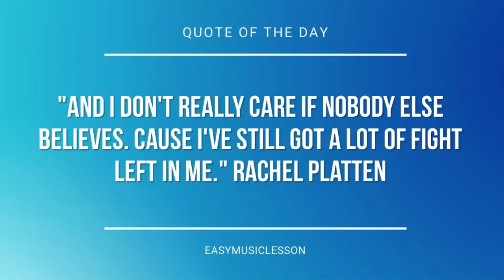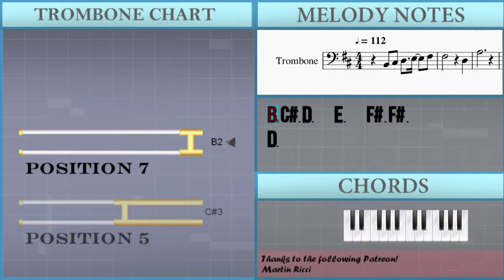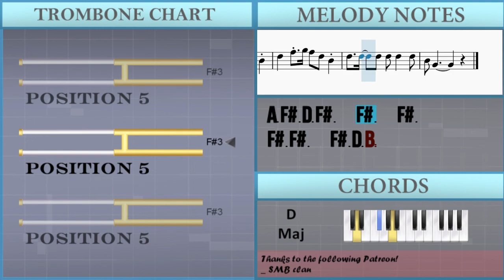How to play Home by Edward Sharpe & The Magnetic Zeros on Trombone (Tutorial)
The easiest way to learn how to play Home by Edward Sharpe & The Magnetic Zeros on the trombone. It's a trombone tutorial for Home by Edward Sharpe & The Magnetic Zeros.

EasyMusicLesson teaches you to play the your favorite instrument, through easy and simple animation so that you too can learn how to play Home by Edward Sharpe & The Magnetic Zeros on the trombone easily. A trombone tutorial with visual animation graphic.

Chords of Trombone arrangement:
B Min   D Maj   D Maj   G Maj   B Min   D Maj   D Maj   G Maj
E Min   D Maj   A Maj   E Min   D Maj   A Maj   E Min   D Maj
G Maj   B Min   A Maj   D Maj   G Maj   A Sus 4   B Min   D Maj
D Maj   G Maj   B Min   D Maj   D Maj   G Maj   B Min   D Maj
D Maj   G Maj   B Min   D Maj   D Maj   G Maj   E Min   D Maj
A Maj   E Min   D Maj   A Maj   E Min   D Maj   G Maj   B Min
A Maj   D Maj   G Maj   A Sus 4   B Min   D Maj   D Maj   G Maj
B Min   D Maj

Melody notes of Trombone:
B2 C#3 D3   E3   F#3 F#3         D3
A3
A3       F#3   A3 F#3
D3       B2 D3 E3
F#3         F#3   B3
A3       F#3
D3
F#3 D3 F#3 D3 F#3 D3 F#3
F#3 F#3 F#3 F#3 A3   A3   F#3
D3 B2
F#3 D3 F#3 D3 F#3 D3 F#3 D3
F#3   F#3 F#3   A3 A3 A3   F#3
A3
A3   A3   A3 A3 A3   F#3
D3 B2
G3   F#3 E3 B2   D3
B2   D3   D3   E3
A2     G2
D3   D3   E3
C#3   D3
F#3   D3   C#3   A2
B2   A2 F#2   G2
A2
B2     C#3   F#3
D3   A3
A3
F#3   A3 F#3 D3
F#3     A3
D3 F#3 D3
F#3 D3 F#3 D3 F#3   F#3 D3
F#3 D3 F#3 D3 F#3   F#3 F#3
F#3 F#3 A3   A3   F#3 D3 B2
F#3 D3
F#3 D3 F#3 D3 F#3   F#3
F#3   F#3 D3 F#3   F#3 D3 B2
B3 A3
A3 F#3 A3 B3 A3   B3 B3
B3 A3 B3 A3 A3 F#3   F#3 F#3 F#3
F#3 A3 A3 A3   A3 D3 B2
D3 F#3 D3
F#3 F#3 F#3 F#3 F#3 D3
B2     D3 B2 D3
D3 D3 F#3   A3
A3   A3
A3 A3 A3   F#3 D3 B2
D3 B2 D3
F#3   D3     A3   A3
G3
F#3 E3 B2   D3   D3
D3   C#3
G2
D3   D3   E3   C#3
D3         F#3
G3   F#3 D3   G3
F#3 D3
D3 B2 D3
A3   A3   A3
A3 A3   F#3 D3 B2
D3 B2 D3
D3 D3 F#3   A3   F#3
D3     A3   A3   A3
D3
A3   A3   A3
A3 A3   F#3 D3
D3 B2 D3
F#3   F#3   F#3 E3 D3 B2
F#3 D3 F#3   A3 B3
A3 F#3 D3 F#3   A3 B3
A3 F#3 D3 F#3